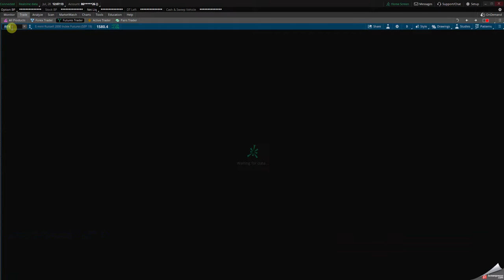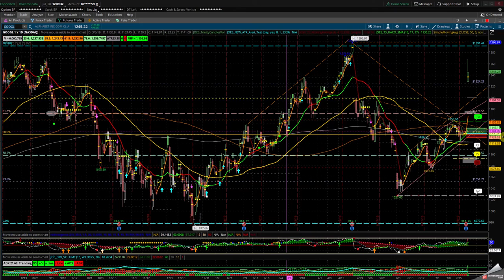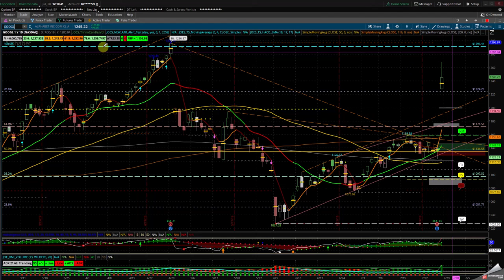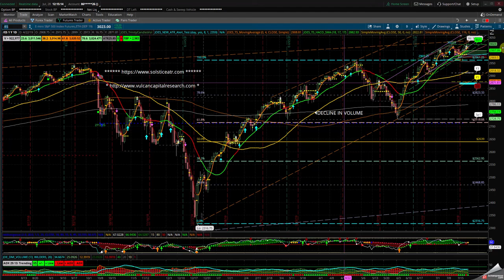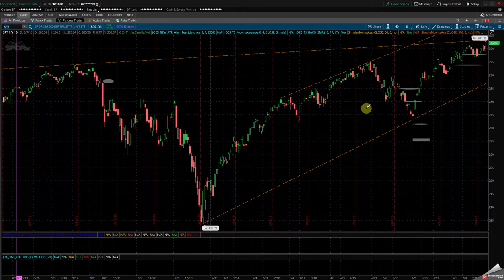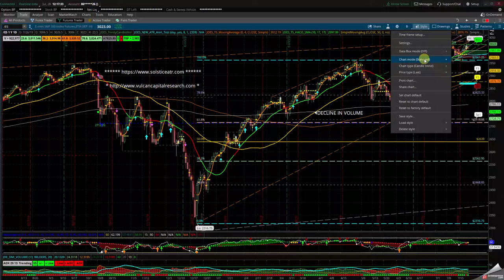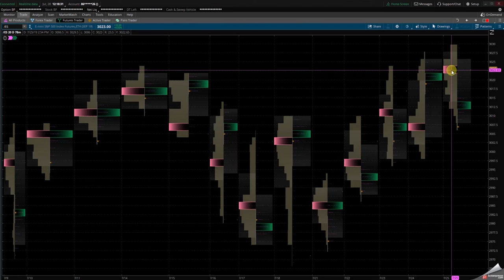SolsticeATR CHRISI 7 28 2019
Stock Market Outlook for the coming week 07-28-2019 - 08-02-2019

WILD CARD POWELL FMOC Report (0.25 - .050 POINT) $SPX $ES_F FORTUNE500 Companies
New Highs For The Year In Over Night Action!

$SPX $NDX $RUT $DJI $ES $NQ $RTY $YM